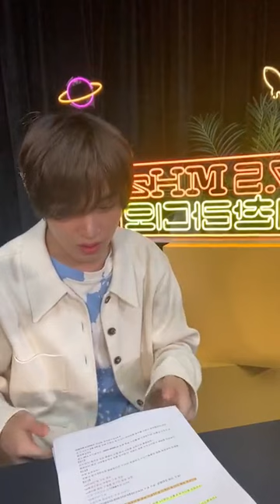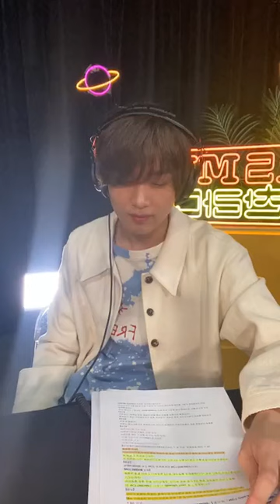[NCT DREAM(엔시티 드림)] 220311 37.5MHz 해찬 라디오 HAECHAN Radio │Instagram Live Full Ver.│인스타그램 라이브 풀버전│